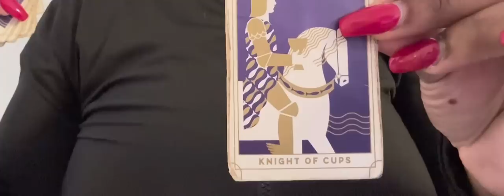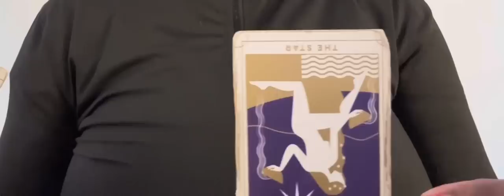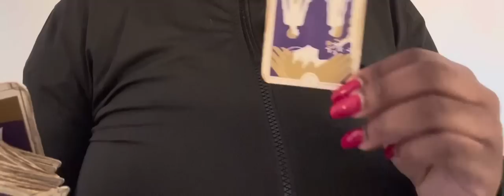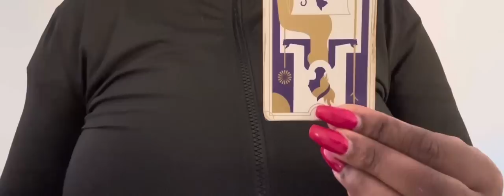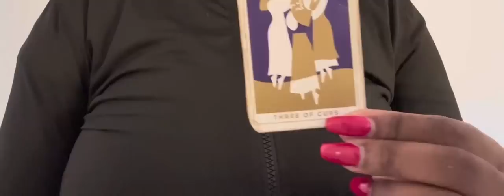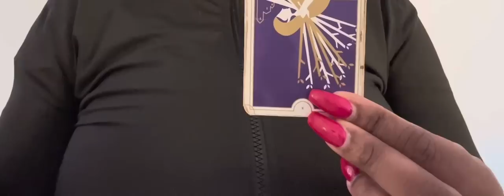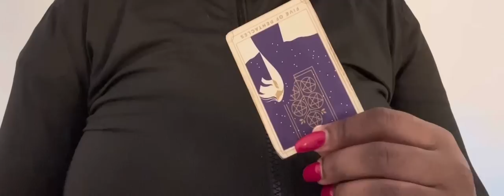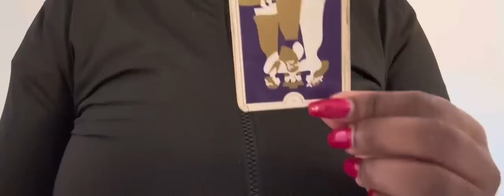NickiMinaj , LATT0 & City girls Reading will she fall out w Jt Next